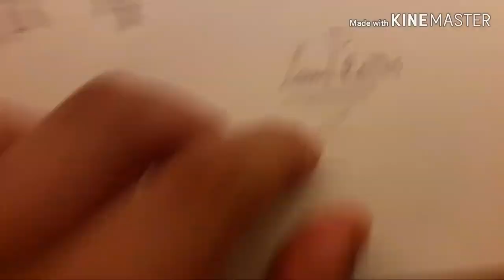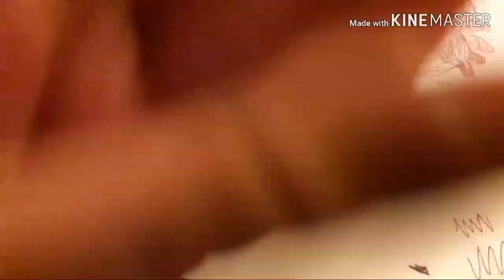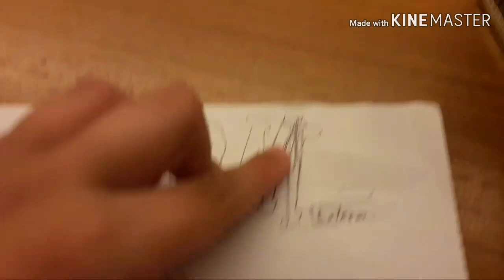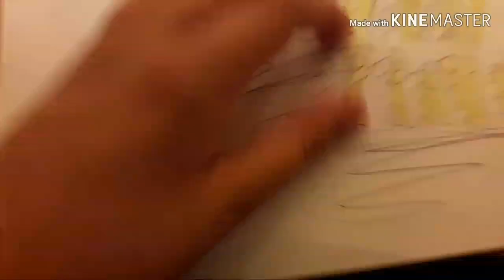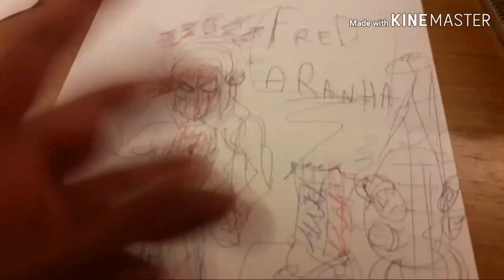Todos meu desenhos (partes 1)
Gravei ontem a noite ;-; mas deixem seu likeeee!!!